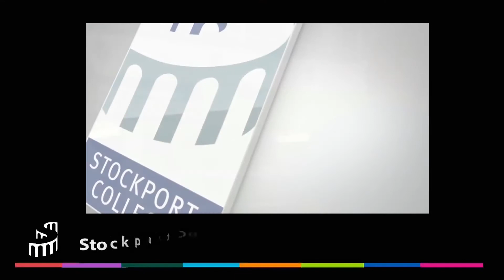University Centre Stockport College Graduation Ceremony 2017